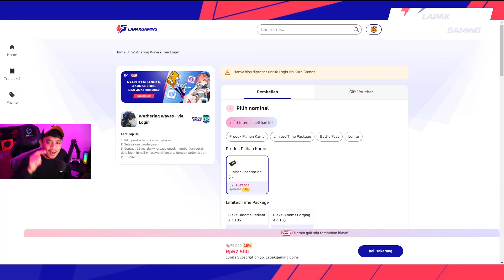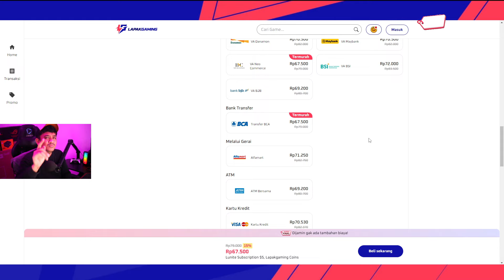LEBIH BAGUS LINGERING TUNES ATAU VOID THUNDER UNTUK XIANGLI YAO?? - WUTHERING WAVES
Top up game termurah dan dijamin aman hanya di Lapakgaming!
Lapakgaming Harga Final Hemat Maksimal